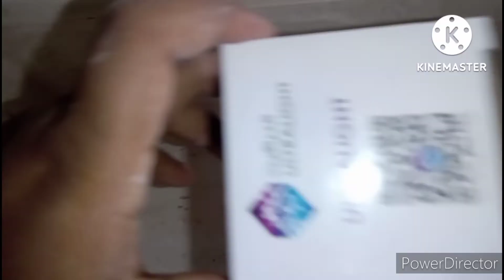Saudi Arabia electrical sport light fitting. সৌদি আরবের স্পটলাইট লাইট কানেকশন শিখুন।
easy eletcrical work# light fitting#saudi Arabia sport light fitting#